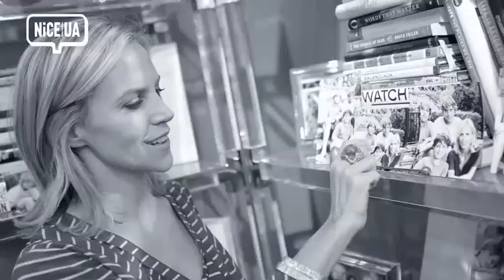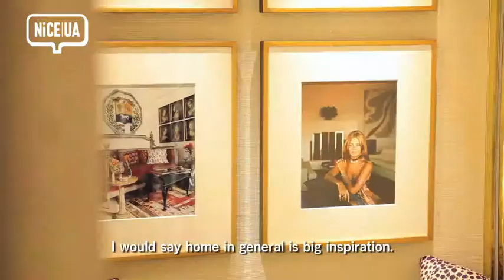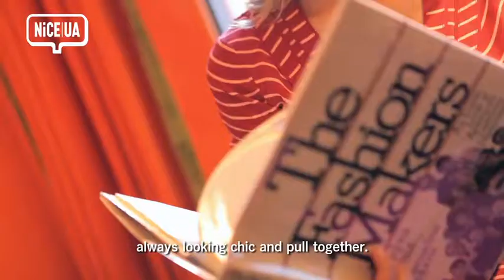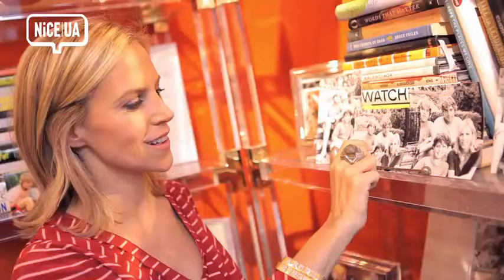NiCE UA 15："Here I am, this is Tory Burch!" [UNITED ARROWS]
Flat shoes or bags of Tory Burch, on each of which the symbolic logo represents the brand image, are loved by many women. The concept of the brand is "accessible luxury". Combining the classic style with contemporary design, items of Tory Burch are very popular now. UA has opened a temporary Tory Burch shop called "TORY LOVES UA"  in UA Harajuku store to show the view of the brand. Limited items for UA were released: bag, cosmetic case, and T shirt. By the way, what kind of woman is Tory Burch like, the founder and creative director of the brand? How did she build up her career in fashion business and launch her own brand after becoming a mother? We visited her office in NY and interviewed her!